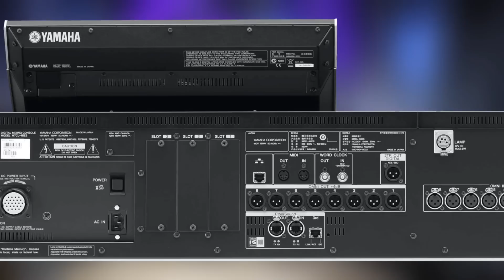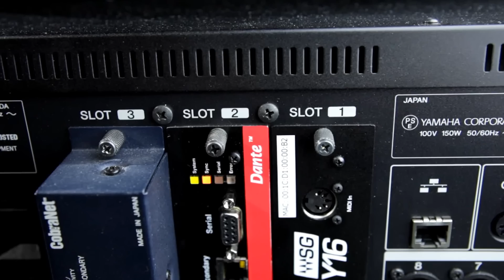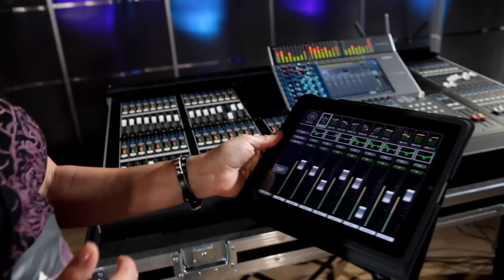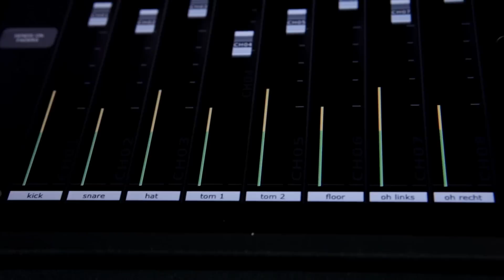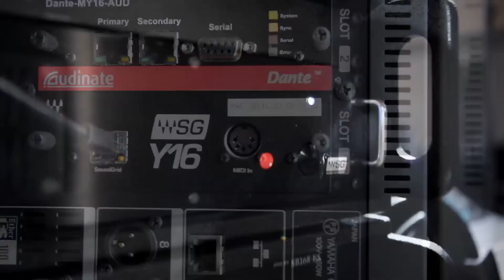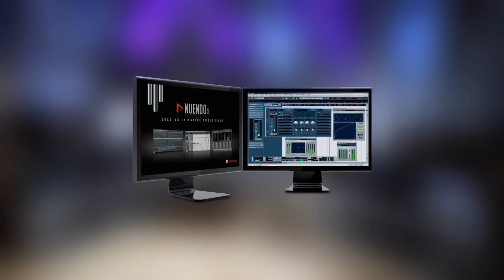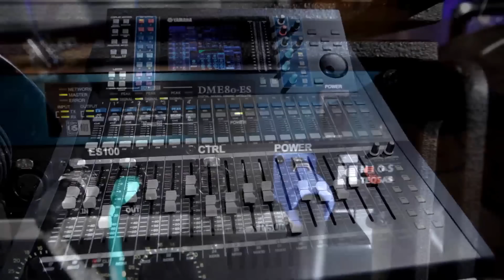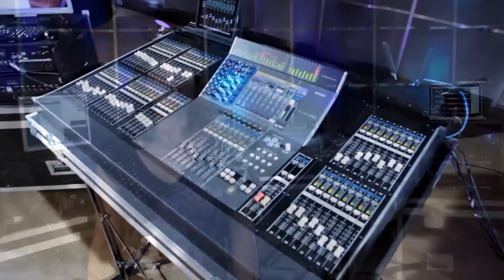Yamaha Digital Mixer M7CL-48ES (English)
Yamaha Digital Mixer M7CL-48ES presented by Sina Dennhardt